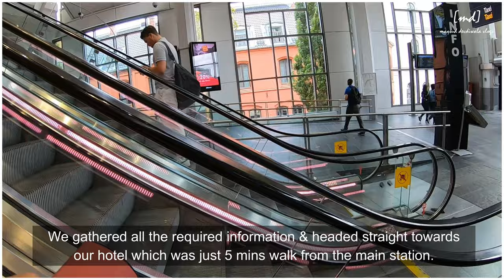Oslo I Central Station to Comfort Hotel Karl Johan I Norway Part 9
Am a avid Traveller, a weekend Chef and an occasional Baker who loves Photography / Videography to capture it all to create memories for Life.

► Lens : Nikon 18 - 55 mm & 55 – 200 mm

► Action Camera : GoPro 7 Black

► Drone : DJI Spark